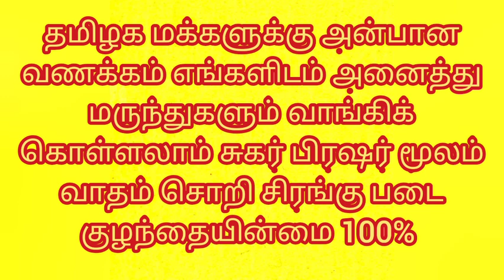கோதுமை சாப்பிடக்கூடாது அதிக உஷ்ணம் சுகர் பிரஷர் குறையாது